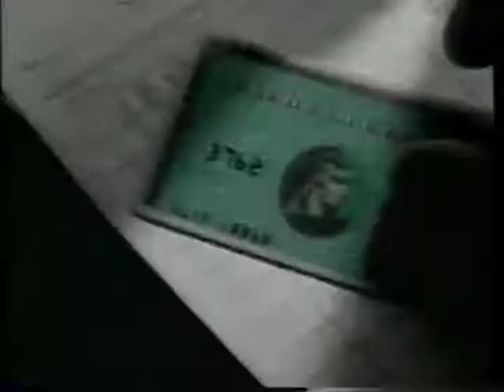Amex 2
American Express. early 1990's. Directed by Omar Abdullah.
Early use of "spot colour" post production  at APV.